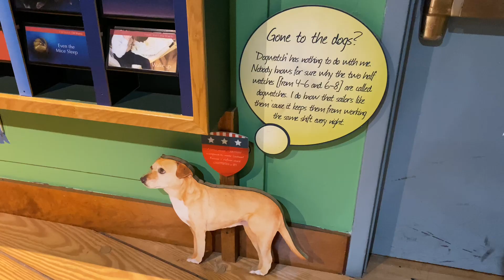Boston, MA! - The USS Constitution Museum! - Guerriere The Terrier’s Paw Prints!